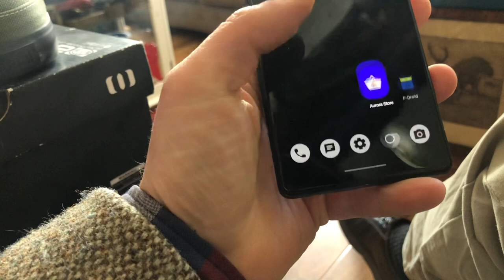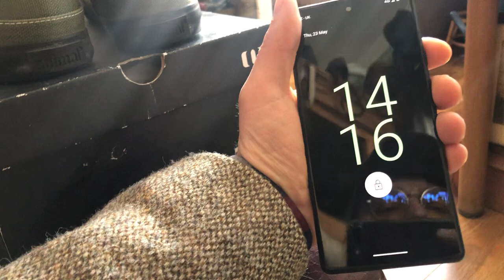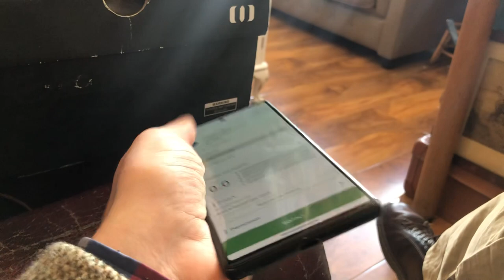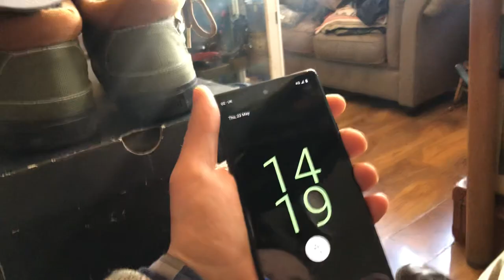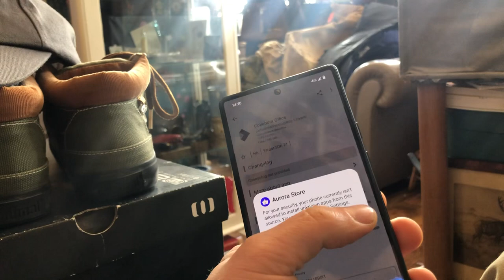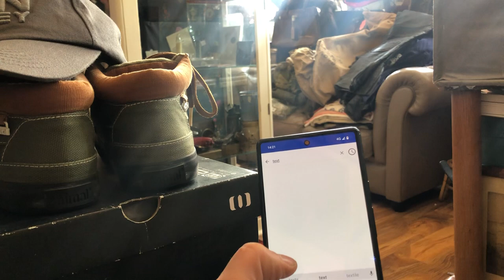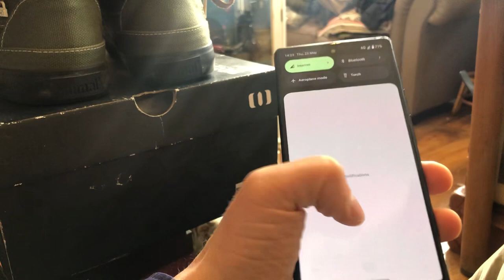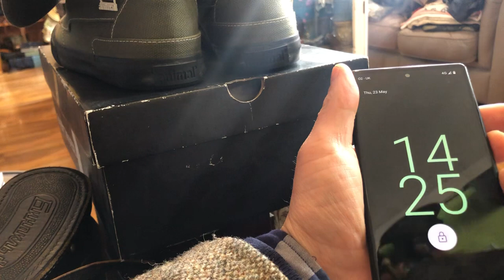2ndlifeantiques.com google pixel grapheneos wychodzimy powoli z matrixa :)